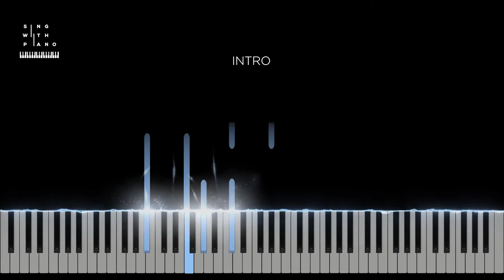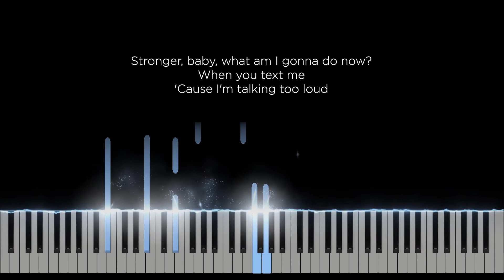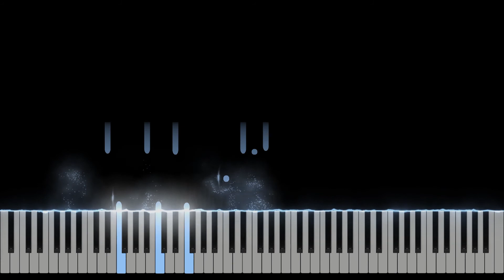Charlie be quiet - Charlie Puth (Original Key Karaoke) - Piano Instrumental Cover with Lyrics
Original Music by Charlie Puth